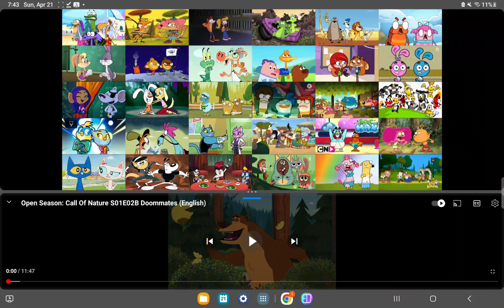TLIUOTHER AND KIDA